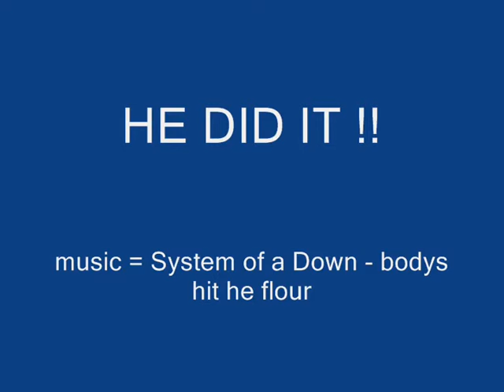illidan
killing illidan OMG!